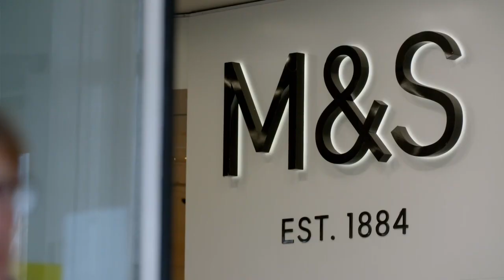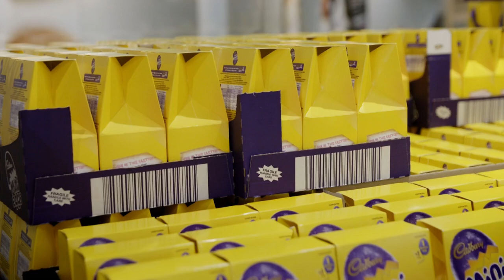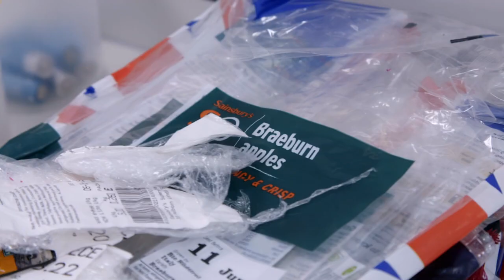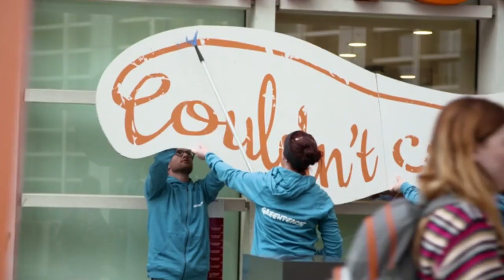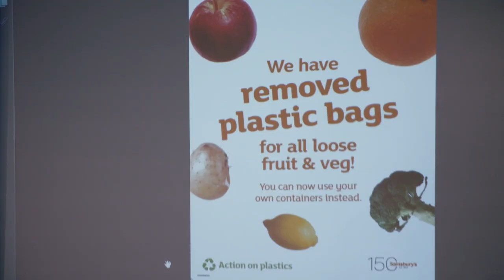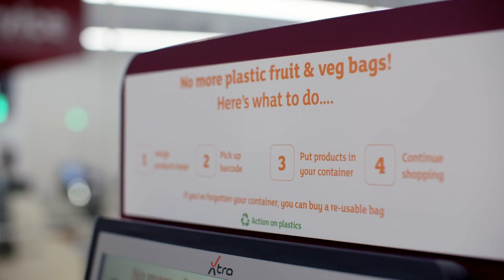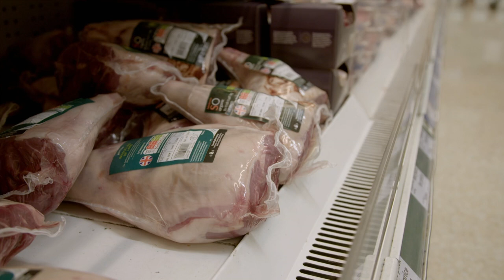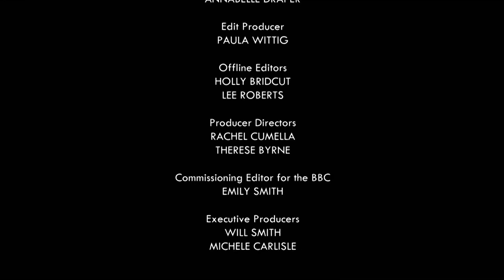Inside The Supermarket - Season 1, Episode 2.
Finding that customers are returning all their single-use food packaging to stores, Sainsbury's trial a recyclable alternative to the plastic bags used for fruit and vegetables.